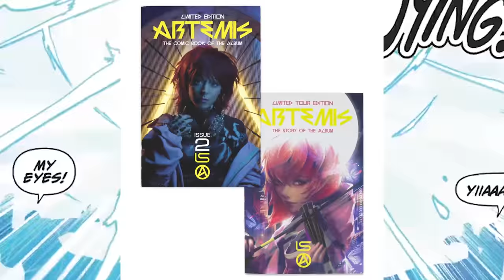Lindsey Stirling - Between Twilight (Behind The Scenes)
Behind The Scenes Photo: Kelly Balch
Behind The Scenes Video: Mark Hapka